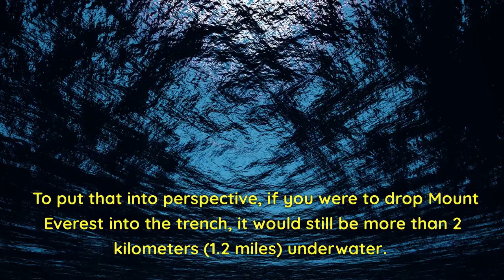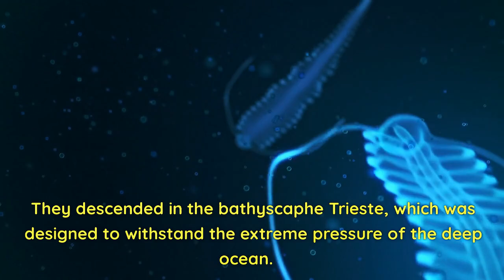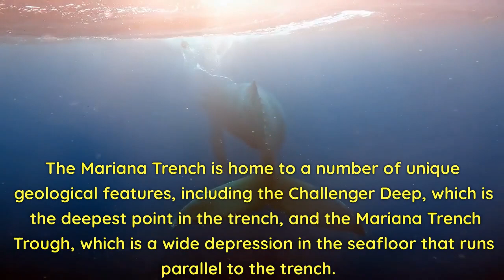What is MarianaTrench.